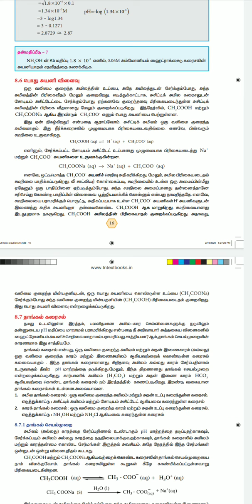12ம் வகுப்பு அயனி சமநிலையில் தாங்கல் கரைசல்